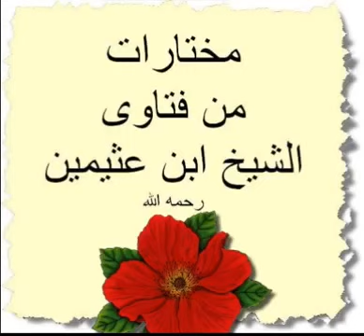الشيخ بن عثيمين - هل يقبل الله التوبة من الزنا - ibn uthaimin